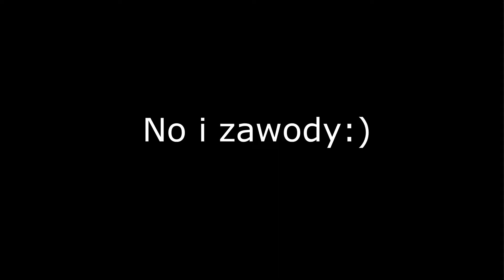Ziemniak odwiedza piaseczno!!! +zawody;)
Myślałem że do końca sezonu pojadę jeszcze do piaseczna, ale raczej tak się nie stanie :(
Więc wrzucam to co mam, a coś tam na edita uzbierałem :)

Spodobał ci się materiał?
Będzie mi bardzo miło jeśli docenisz moją pracę łapką w górę!!!
Zostaw suba jeśli chcesz być na bieżąco.
Cześć!!!